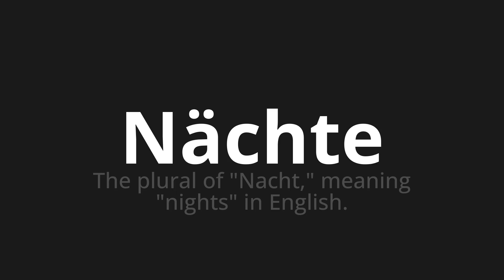How to pronounce Nächte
Master the Pronunciation of 'Nächte which means nights' - which means : The Plural of "Night," Meaning "Nights" in English. 📝 with @PronunciationGerman 🎓🗣️ - [Your Guide to German]

Learn to pronounce 'Nächte' perfectly in German with our easy and engaging tutorial by @PronunciationGerman! 📖📽️ In this comprehensive video, we provide you with native speaker examples 🗣️👂 and phonetic breakdowns 🎵 to ensure you get the pronunciation just right.

How to say nights in German